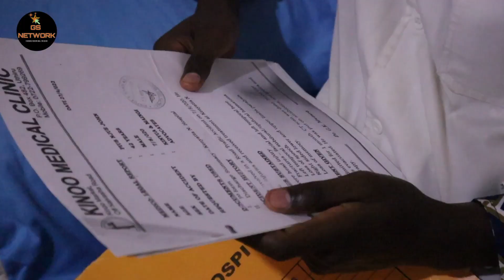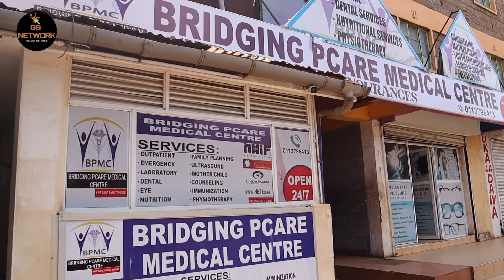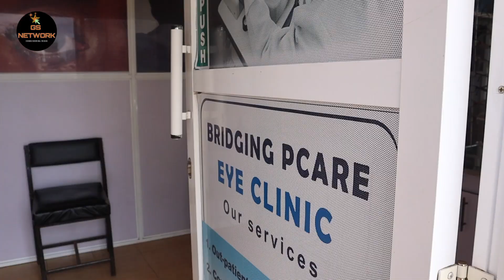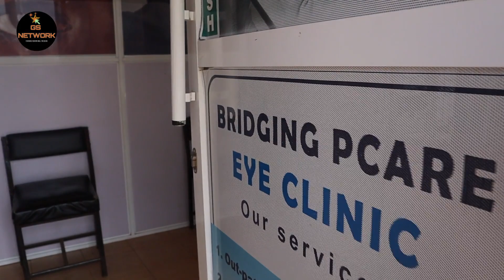NDWARAGA MOTUNGATA MA THERAPY MICIINI KURI ANDU PARALYSED KUUMA CIANA NGINYAGIA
NDWARAGA MOTUNGATA MA THERAPY MICIINI KURI
 ANDU PARALYSED KUUMA CIANA NGINYAGIA